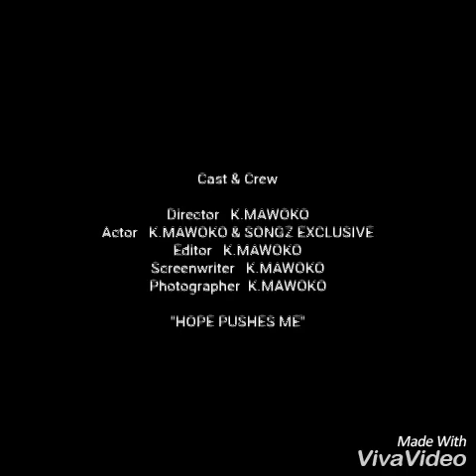"Uzophuza Amanzi" [2017]